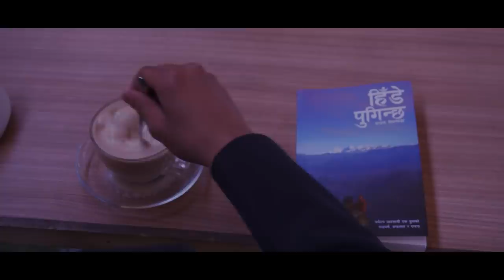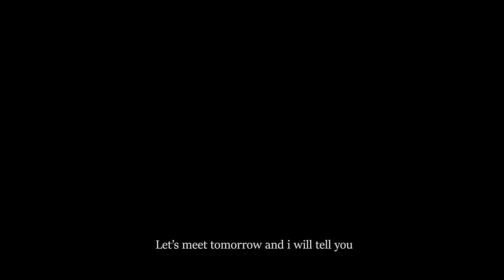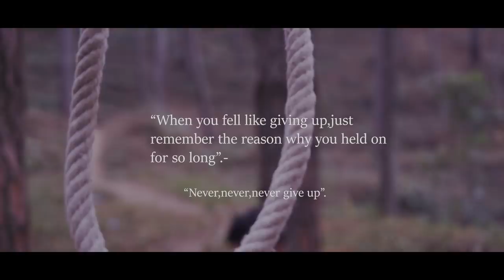SILENCE LOVE STORY / GANESH GD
A SILENCE LOVE STORY / SHORT FILM / GANESH GD

Edit By : Niteesh Ghatan /Ganesh GD

written BY : Bikal Thapa
                   : Ganesh GD

A.D : Bikram Ghimire
        : Niraj Dahal

Camera and Cinematography
       : Niteesh Ghatan

Cast : Ganesh GD
            Bikal thapa
            Bikram ghimire
           Melina Katel
           Niruta Dhamala
          Mahesh Marasini

Special Thanks
                        Mubin Mirza

Thumnail: Kuberraj karki

Subtitle  : Nekat Sarkar